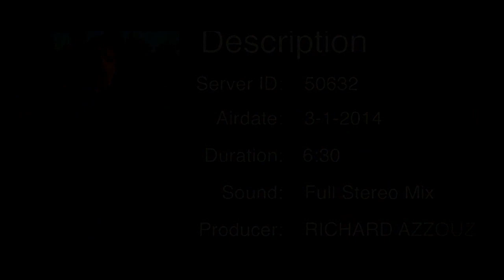Azzouz is Mad 1 by abdlhadi